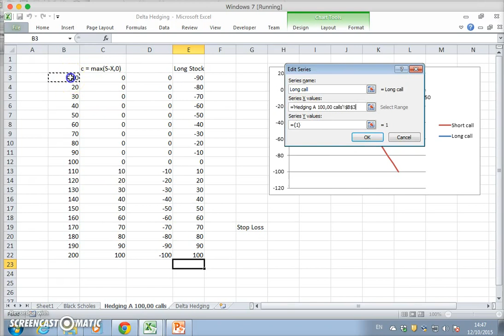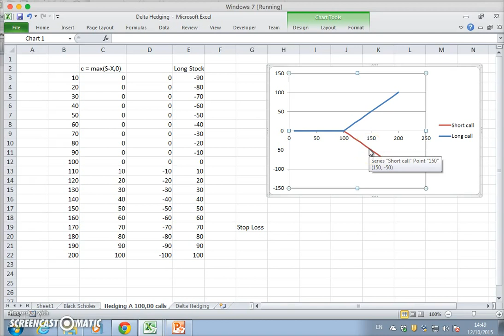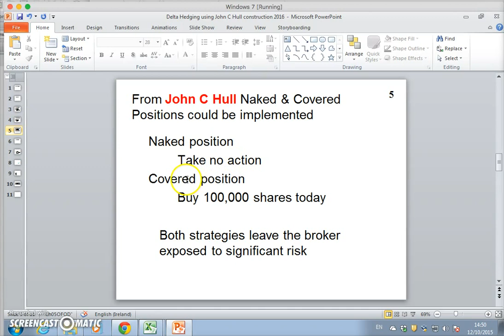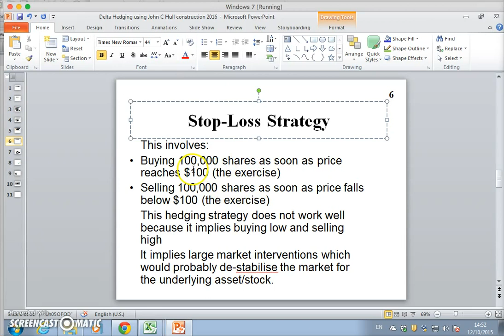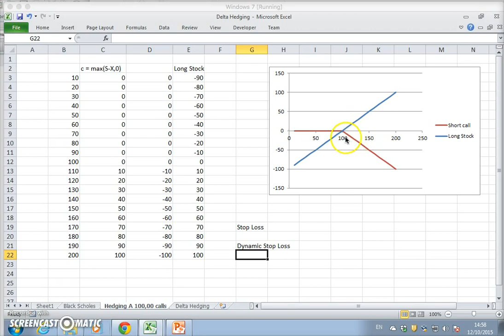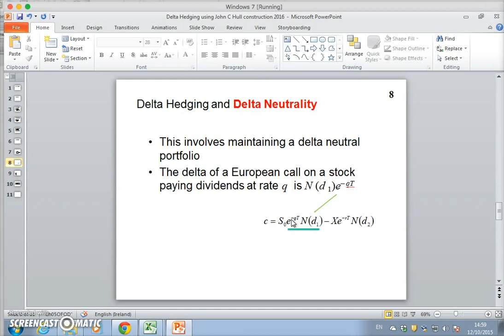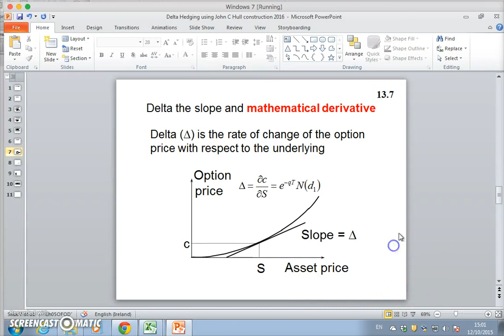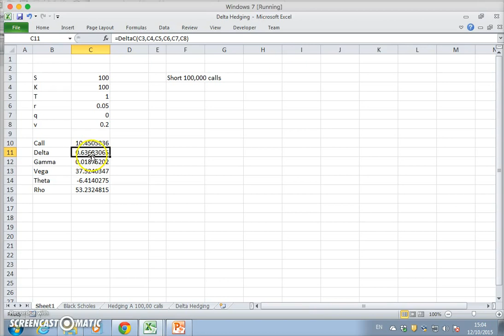Delta Hedging 2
I make use of methods and procedures outlined by John C Hull to demonstrate how to Delta Hedge.